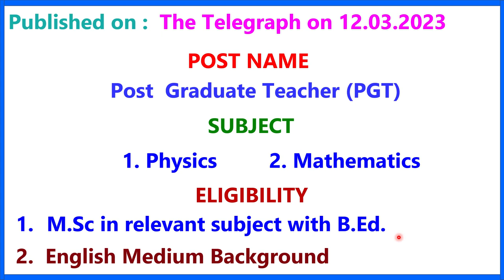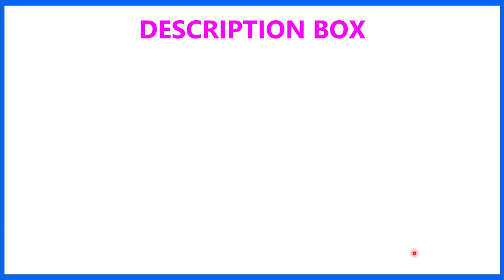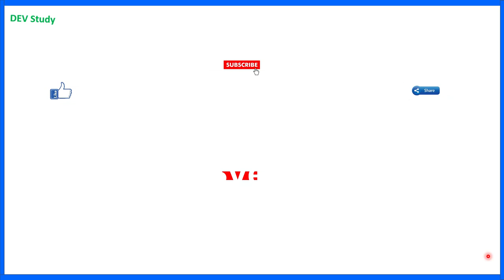AMRITA VIDYALAYAM II TEACHER RECRUITMENT 2023 II TEACHING JOB II PRIVATE SCHOOL JOB II PGT